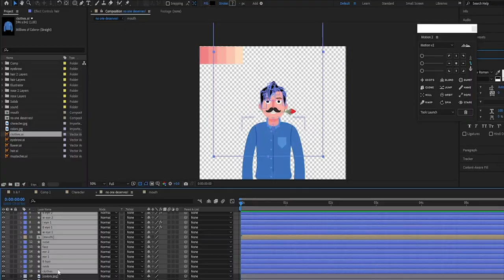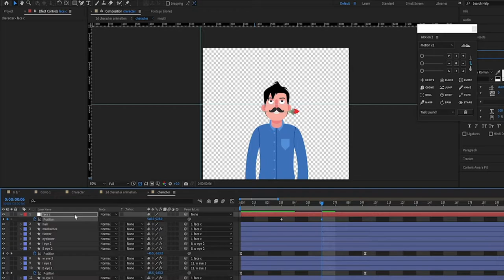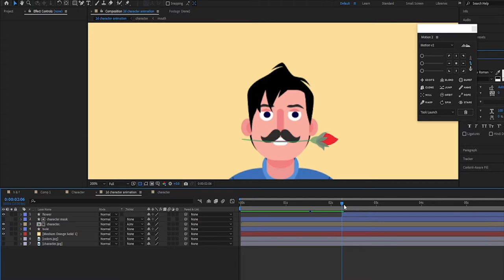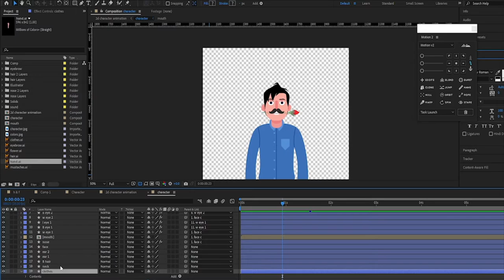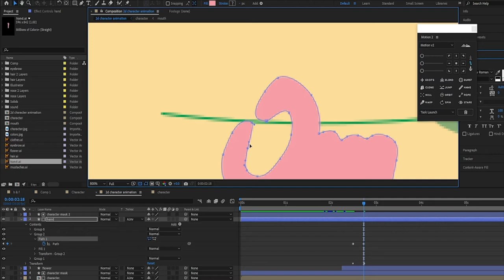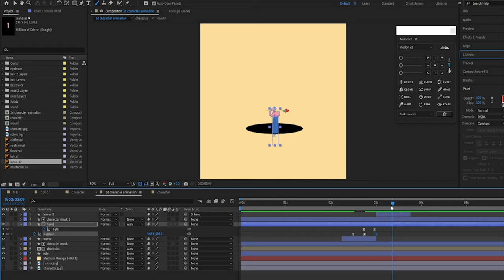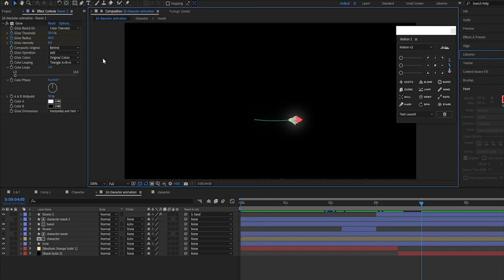2d character animation in After Effects | tutorial | the project file on description.